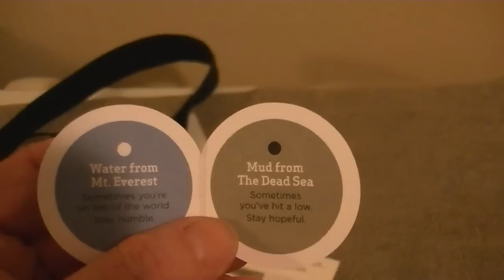new gifts 002 lokai braclet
this  bracelet  was  giving  to me form loaki  here on  face  book  then i am wearing it  all  now